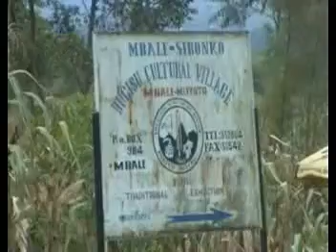Imbalu Iddi masaba